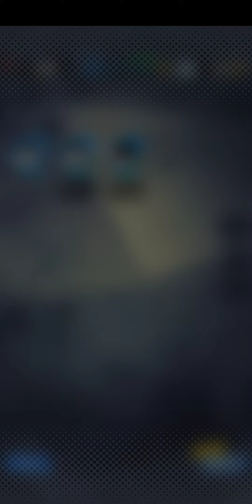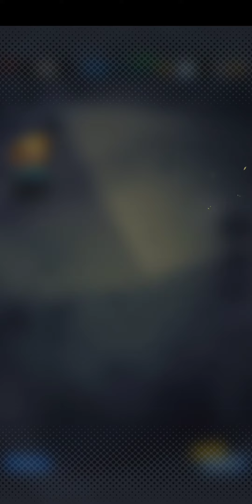Dbz Legends Summon